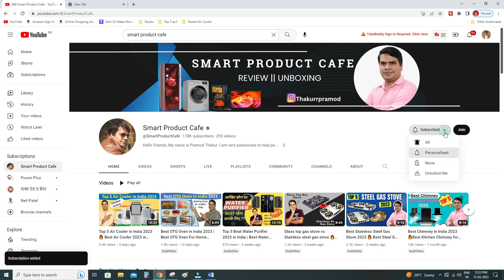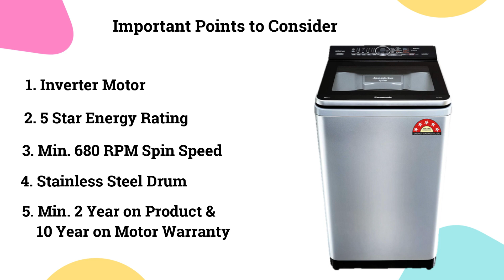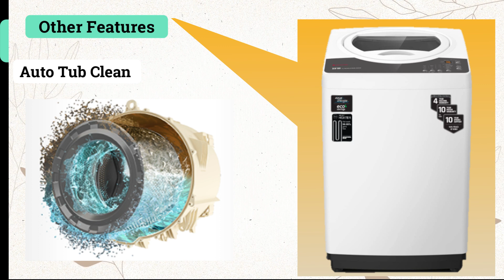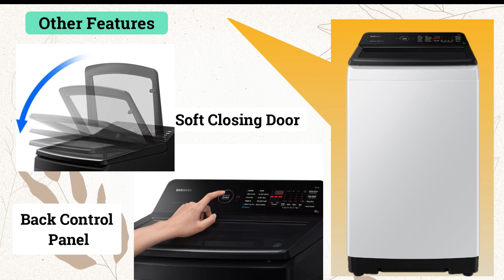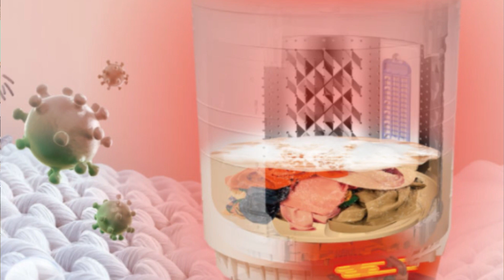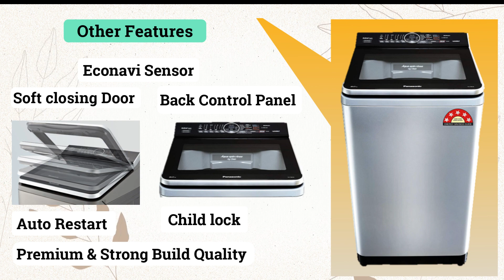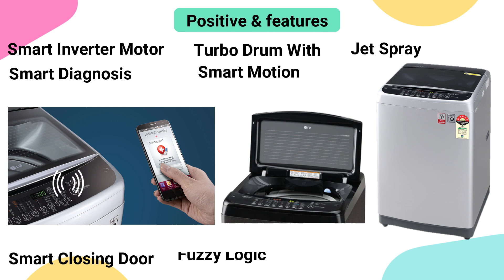Top 5 Top Load Washing Machine in India 2023 🔥| Best Washing Machine 2023 India 🔥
Hello Friends, In this video, I have explained about Top 5 Top load washing machine in India 2023. These are best top load automatic washing machine 2023 in India.
As You are aware that in Top load automatic washing machine clothes are loaded or unloaded from the Top Side . these automatic washing machine comes at an affordable price, covers less space and their maintenance is also less, or if you have a back problem or if there are elders in your house, then top load automatic washing machines are best for you.

I have visited nearby showroom & check each washing machine personally. After all the analysis, I have selected these top 5 best Top load washing machine in India 2023 on the basis of performance, Quality, Reliability & customer feedback. These all washing machine are very good in washing & drying clothes, and have very good built quality & performance. I have also explained about the Price, Specification features & warranty of best washing machine 2023 India so that you will select the best top load washing machine in India available in the market.
I am uploading this type of video on this channel on regular basis related to Home appliances & Kitchen appliance.

1. LG 8.0 Kg Inverter Fully-Automatic Top Loading Washing Machine

2. Panasonic 8 Kg Built-In Heater Fully-Automatic Top Loading Smart Washing Machine

3. Samsung 7 Kg Inverter 5 star Fully-Automatic Top Load Ecobubble Washing Machine

4. IFB 6.5 Kg 5 Star Top Load Washing Machine

5. Whirlpool 7.5 Kg 5 Star Fully-Automatic Top Loading Washing Machine

You Can also follow on Instagram